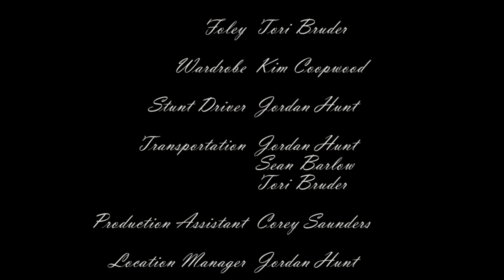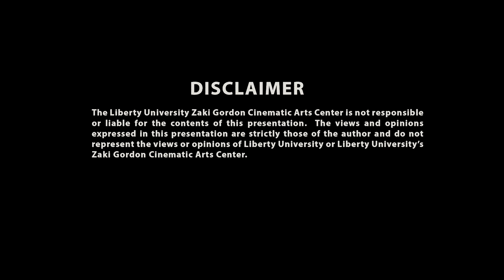The Empty Cup (Black & white version)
This one was a lot of fun to film. Here is one of 2 versions of my Cycle 3 edit. The other being this
Cycle 3's script had the prompt of being a "film noir." Film noir was a style of filmmaking popular during the 1940s-50s. These films put great importance on its lighting and cinematography to convey visual storytelling. My role this Cycle was Boom Operator. This involved positioning and recording the on-set microphone for audio.

Directed by Ryan Price
Produced by Jordan Hunt
Cinematography by Zach Waters
Lighting by Kimberly Coopwood
Sound Mixing by Tori Bruder
Boom Operation by Sean Barlow